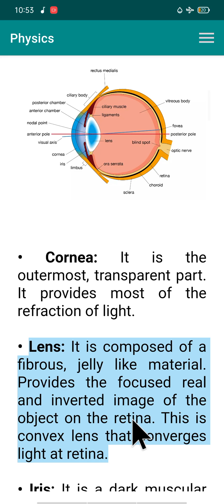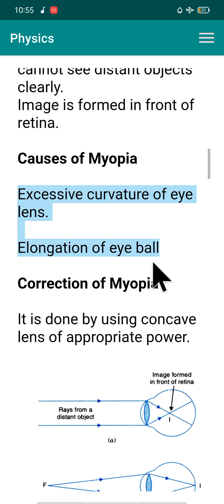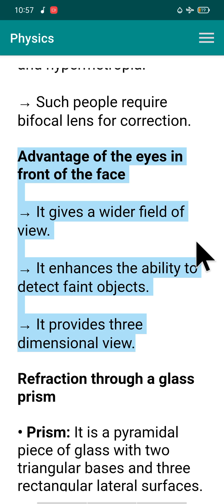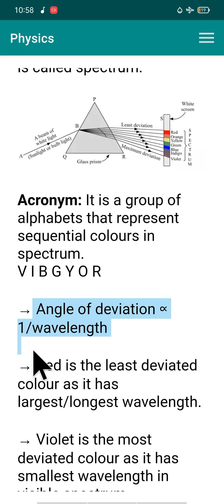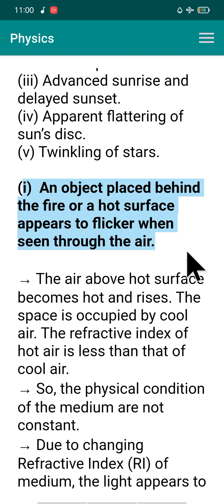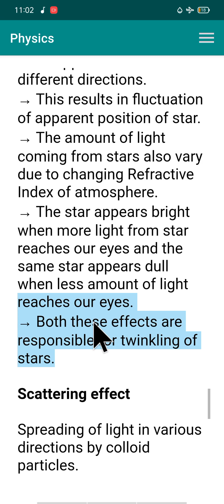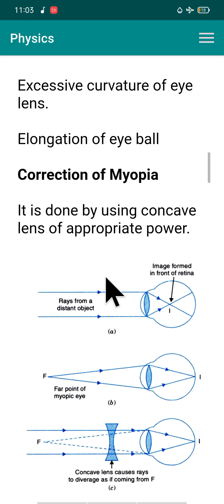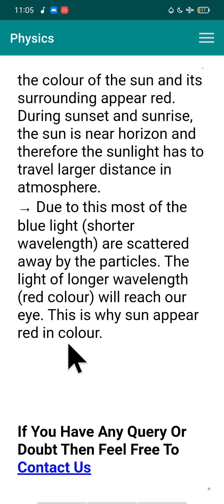Human Eyes and The Colourful World | ncert class 10th physics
→ Use of convex lens of suitable power.

→ Sometimes a person may suffer from both myopia and hypermetropia.

→ Such people require bifocal lens for correction.

Advantage of the eyes in front of the face

→ It gives a wider field of view.

→ It enhances the ability to detect faint objects.

→ It provides three dimensional view.

Refraction through a glass prism

• Prism: It is a pyramidal piece of glass with two triangular bases and three rectangular lateral surfaces.

• Angle of Prism: The angle between two adjoining lateral surfaces. Refraction through a glass prism.

• Angle of deviation (d): It is the angle between incident ray and emergent ray.

When white light is passed through a glass prism, it splits into its seven constituent colours to form a band of seven colours. This phenomenon is called dispersion.

• Spectrum: The band of seven colours formed due to dispersion of white light is called spectrum.

→ The star appears bright when more light from star reaches our eyes and the same star appears dull when less amount of light reaches our eyes.
→ Both these effects are responsible for twinkling of stars.

Scattering effect

Spreading of light in various directions by colloid particles.

Scattering ∝ 1/wavelength

• Tyndall effect: When light passes through a colloid its path becomes visible. This is called Tyndall effect